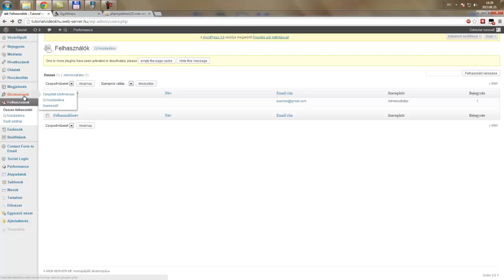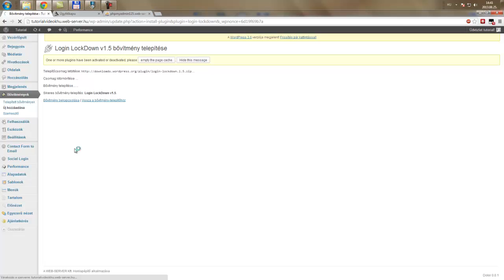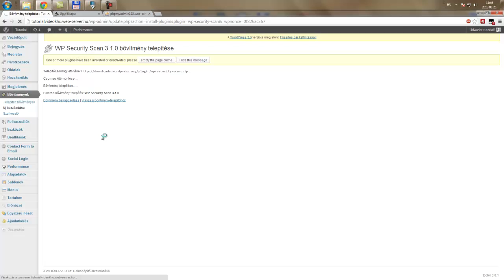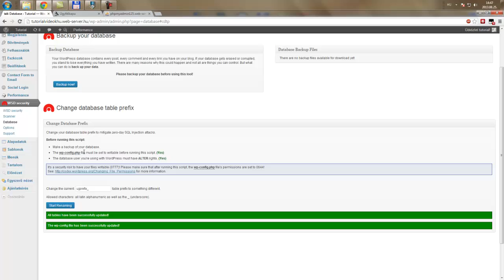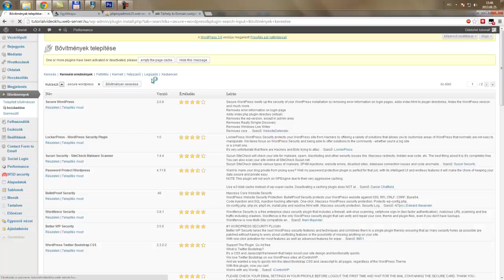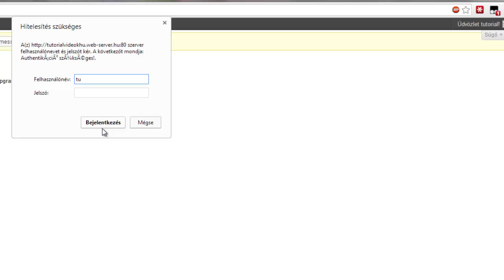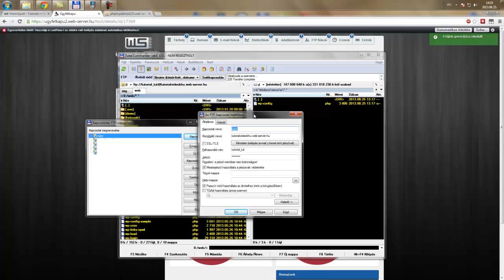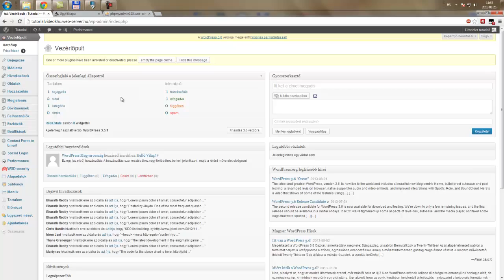10 biztonsági tipp Wordpress oldalakhoz | Web-Server.hu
A Wordpress korunk legnépszerűbb CMS rendszere, de sajnos éppen ez teszi vonzó célpontjává a támadásoknak. Nézzük, hogy miként csökkenthetjük a veszélyt!